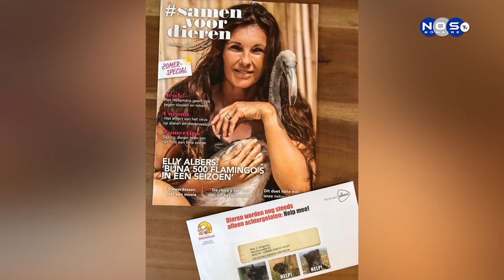Dierenlot beneficiantenbijeenkomst 2022.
Zaterdag werd door Stichting DierenLot op Bonaire na alle Corona-perikelen weer de beneficiantenbijeenkomst georganiseerd. We spreken met Jan Krol en Leo Dijkgraaf hoe het de afgelopen jaren gaat met het dierenleed te verminderen en de leefomstandigheden van dieren te verbeteren.